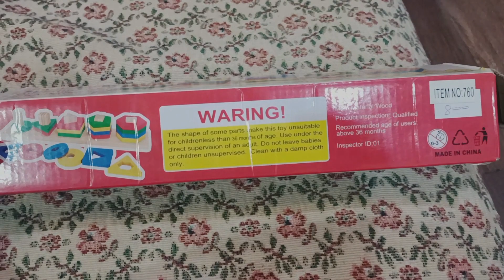color challenge with Anabia| shape recognition